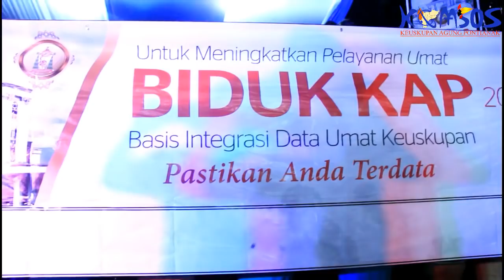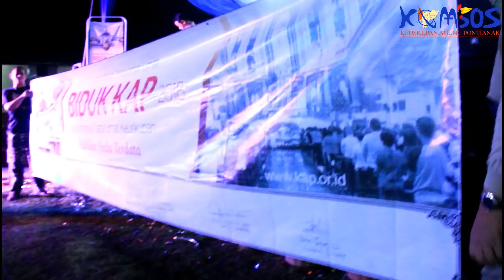Keseruan Malam Pentas Seni Ulang Tahun Mgr. Agustinus Agus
Tanggal 22 November 2018 di Pesekolahan Nyarumkop Keuskupan Agung Pontianak